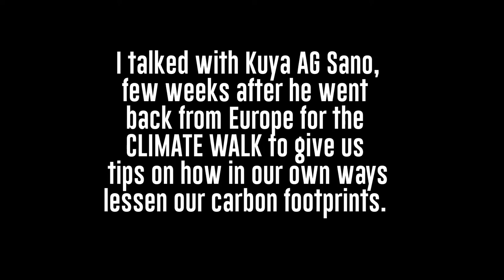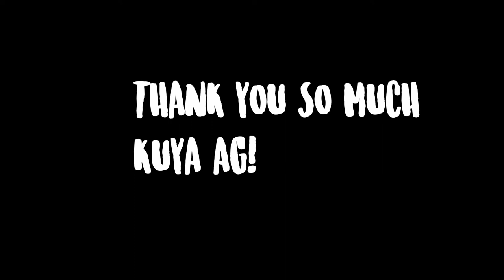Usapang Carbon Footprint with Kuya AG Sano | NGO Life by EKLAVU DIARIES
Here's a kwentuhan video with Kuya AG Sano:

NGOLife Vlog